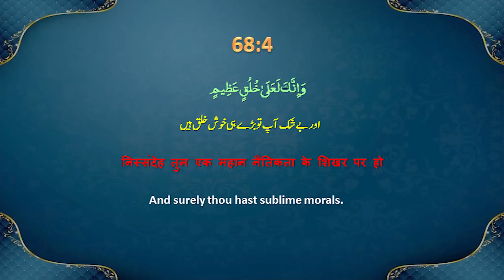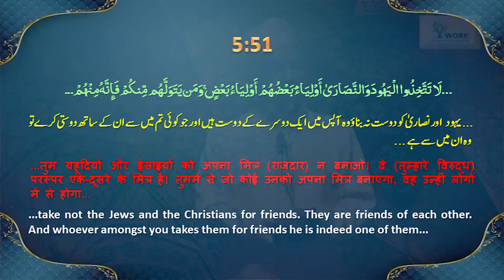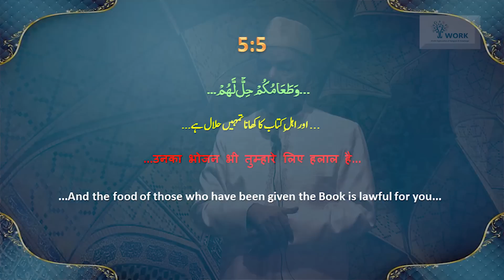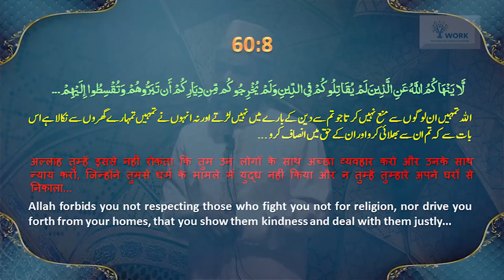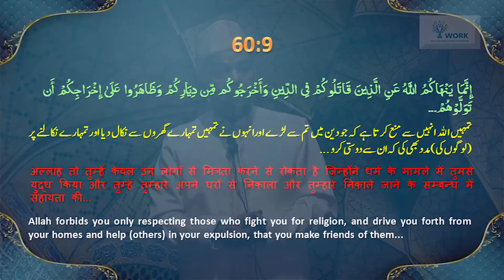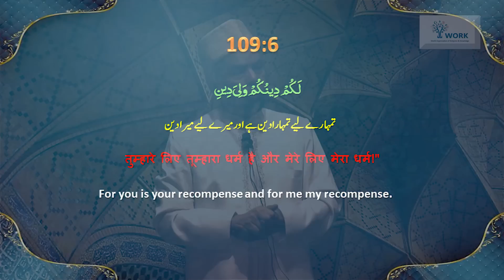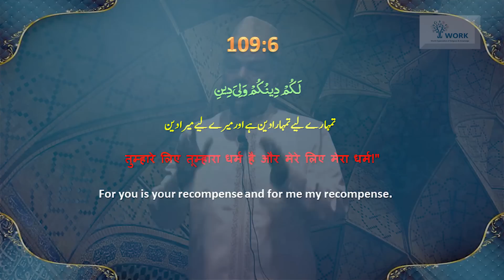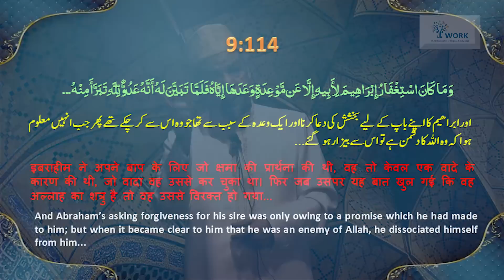Resemblance with Non-Muslims | ग़ैर मुस्लिमों के साथ मुशाबिहत |Friday Sermon - 2 March 2018